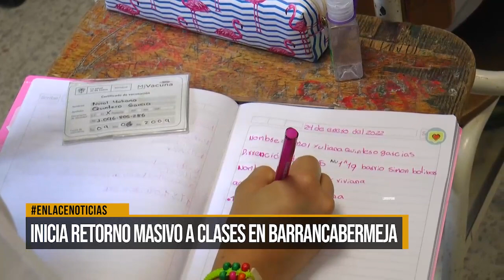Inicia el retorno masivo a clases en Barrancabermeja